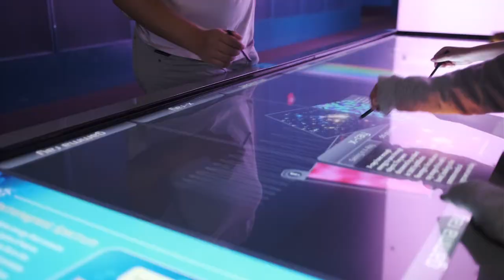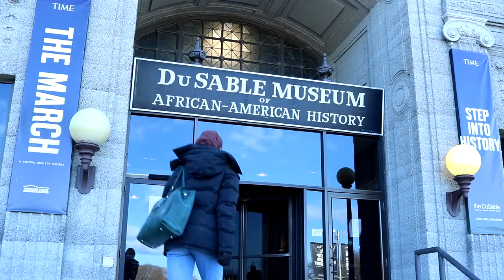ArtsPass 2022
Your UChicago ID is your ticket to free and discounted admission to arts and culture organizations throughout Chicago.
Thanks to special partnerships with some of the best cultural institutions in Chicago, the ArtsPass program provides unique benefits to UChicago students at over 70 theater, music, dance, visual art, and cultural institutions throughout Chicago. Students can use their UChicago Student ID (UCID) to affordably gain access to a world of riveting performances, exhibitions, and more.

For a few select events each quarter, ArtsPass Exclusives offer behind-the-scenes access for UChicago students, with panel discussions or artist conversations, reduced admission, and often include receptions and free transportation.

UChicago ArtsPass is supported by a generous gift from Michael A. Keable and Anne C. Van Wart. Additional support is provided by the Robert M. Rudolph Arts Endowment, the College, the Reva and David Logan Center for the Arts, and the generosity of alumni, friends, and partnering cultural institutions.